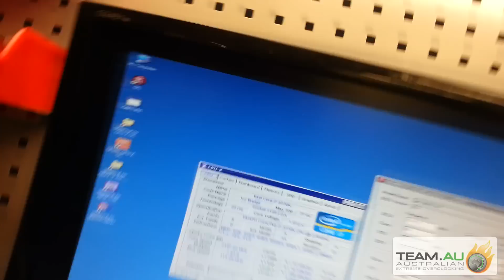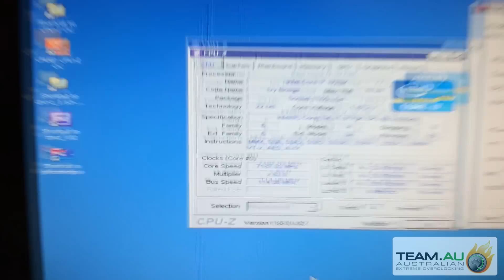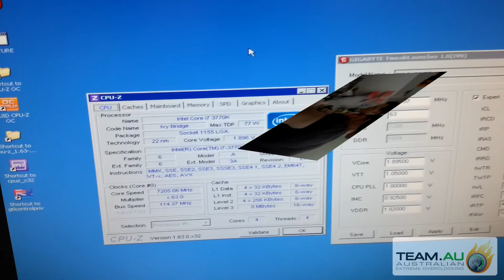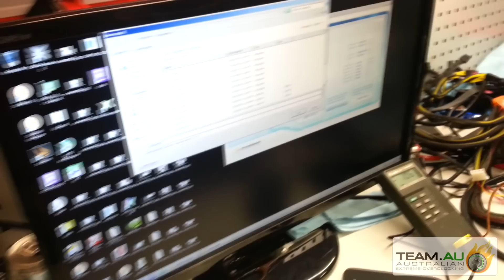TeamAU at GIGABYTE HQ OC Lab setting world records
Benching at GIGABYTE HQ OC Lab straight after its official opening the week before and getting some killer scores including highest CPU frequency on ivy bridge with LN2 only and a bunch of single card